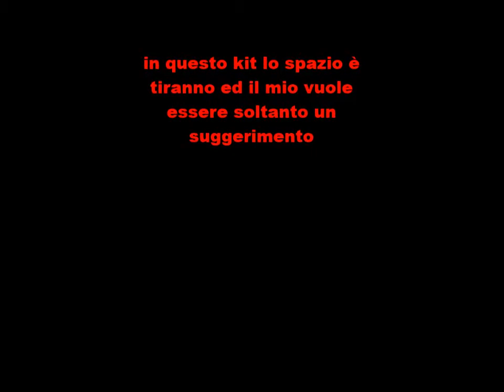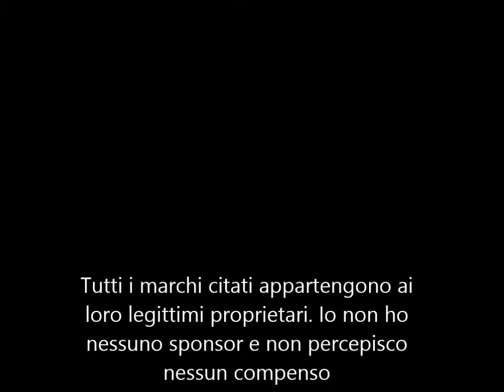ep 69 micro kit di sopravvivenza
In questo video  ho assemblato un kit di sopravvivenza ancora più piccolo dell' Altoids. In questo particolare contenitore secondo me il suo migliore utilizzo è un altro, però per quelli di voi che hanno un coltello a manico cavo il kit che ho preparato può essere un buon punto di partenza